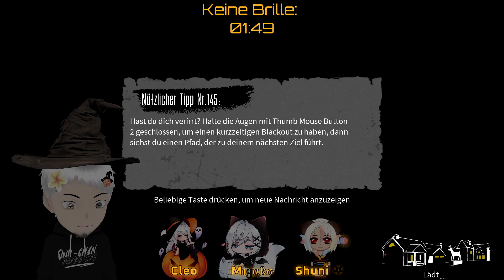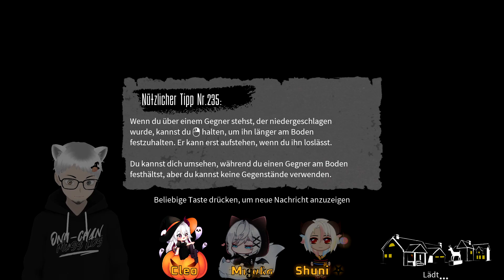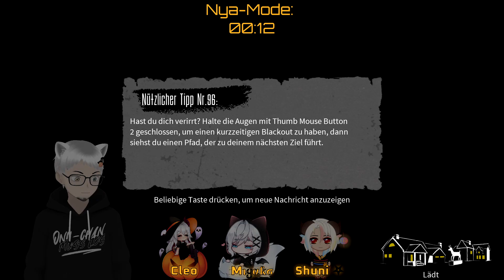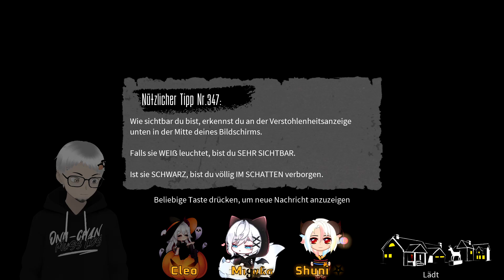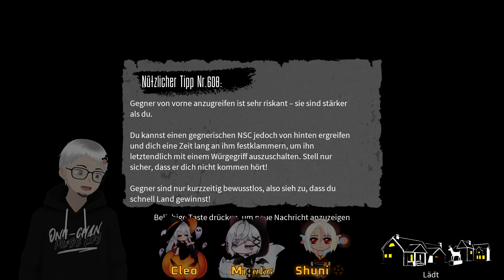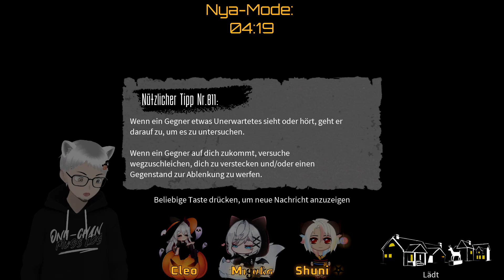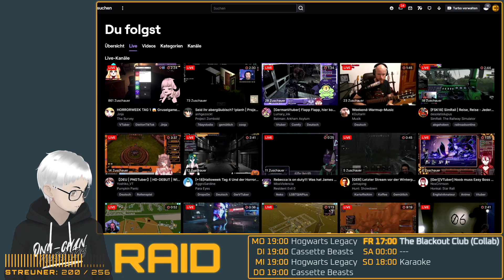02 • The Blackout Club (Multiplayer/Collab) 🔦 VTuber Livestream [🇩🇪|DEU|Deutsch]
🔴 Livestream-Aufzeichnung / VoD vom 27.10.23 mit @banshunee CleoKlysmus & @MiyakoKyran